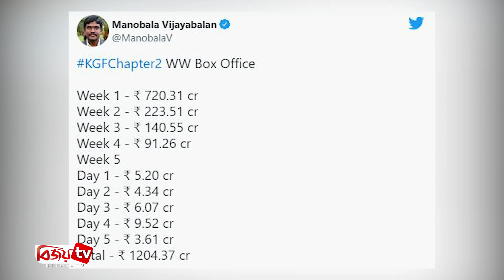১২০০ কোটি ছাড়াল ‘কেজিএফ-টু’ । KGF-2। Yash।Bijoy TV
গেল ১৪ এপ্রিল মুক্তি পায় কন্নড় অভিনেতা যশ অভিনীত ‘কেজিএফ : চ্যাপ্টার-টু’ সিনেমা। মুক্তির পর থেকেই বক্স অফিসে একের পর এক রেকর্ড গড়ছে সিনেমাটি। মুক্তির ৩৪ তম দিনে ১২০০ কোটি ছাড়াল প্রশান্ত নীল পরিচালিত এ সিনেমার আয়।
মুক্তির পঞ্চম সপ্তাহেও বক্স অফিস দৌড়ে বেশ এগিয়ে সিনেমাটি। এই সপ্তাহের পঞ্চম দিনে সিনেমাটি আয় করেছে ৩ কোটি ৬১ লাখ রুপি। এ পর্যন্ত সিনেমাটি বিশ্বজুড়ে ১ হাজার ২০৪ কোটি ৩৭ লাখ রুপির বেশি ব্যবসা করেছে।  ভারতীয় চলচ্চিত্র বাণিজ্য বিশ্লেষক মনোবালা বিজয়বালান এক টুইটে এ তথ্য জানান।
গ্যাংস্টারদের নিয়ে গল্পের এই সিনেমায় দুর্দান্ত মারকুটে অভিনয়ে পুরো ভারত মাতিয়েছিলেন কন্নড় রকিং স্টার যশ। শুধু তা-ই নয়, এই সিনেমা দিয়ে দেশের বাইরেও লাখো ভক্ত-অনুরাগী জুটিয়েছেন এই অভিনেতা।